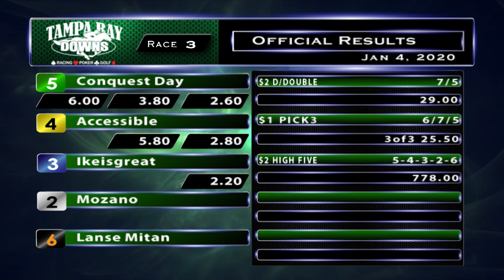January 4, 2020: Race 3